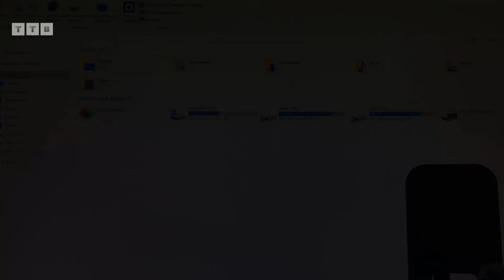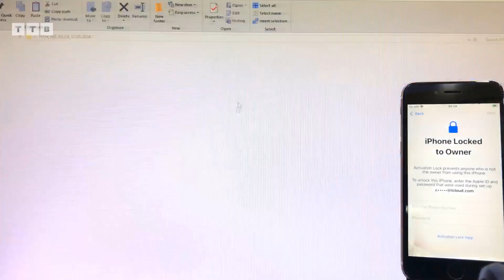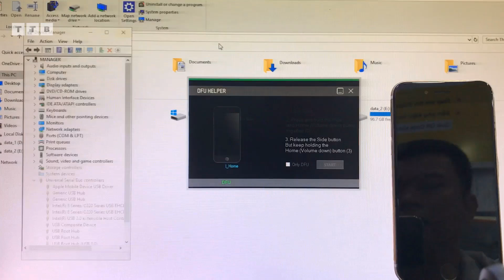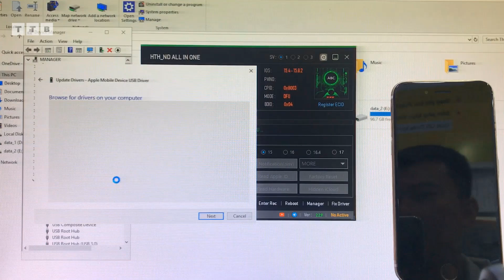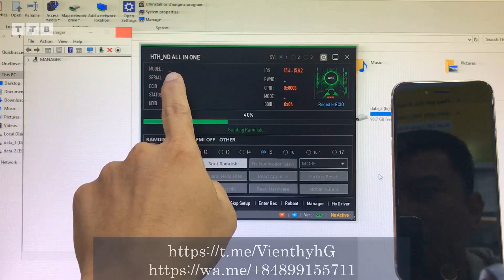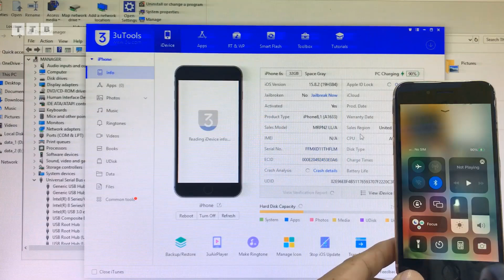[NEW TOOL] Bypass iCloud Hello Screen | Locked to Owner 6s iOS 15.8.2 | ALL IN ONE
Chia sẽ thêm với các bạn Tool Bypass iCloud màn hình Hello | khóa chủ sở hữu | máy mất IMEI | iPhone 5s tới X | iOS 12.5.7/15.8.2/16.7.8/17.5.1 | không cần đổi số Serial | không hao Pin | đầy đủ thông báo | 1Click trực tiếp trên Windows

Các Bước Thực Hiện:
00:00 Mở Đầu
01:26 Get file hello
01:58 Vào pwnDFU
03:35 Boot ramdisk
04:37 Kích hoạt Hello